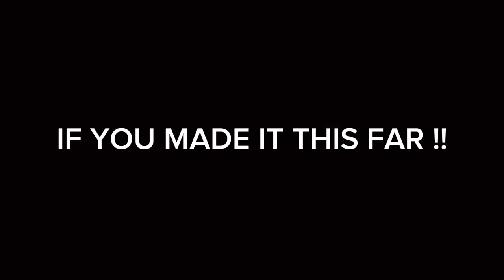CAN GYM BROS FINISH TOM PLATZ LEG DAY?